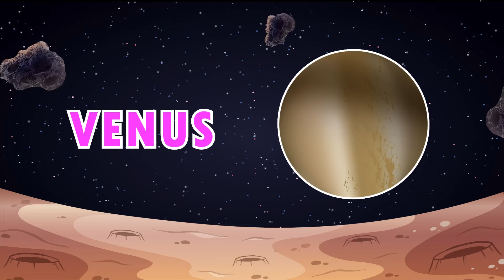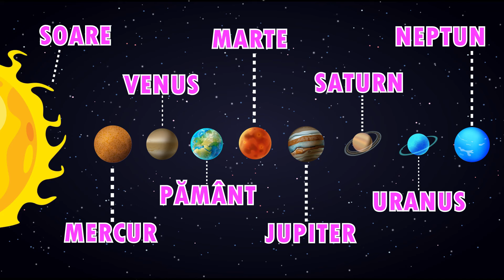Ghiciți Animalul După Forma Sa 😁🎈 + Mai Multe Videoclipuri Educaționale pentru Copii